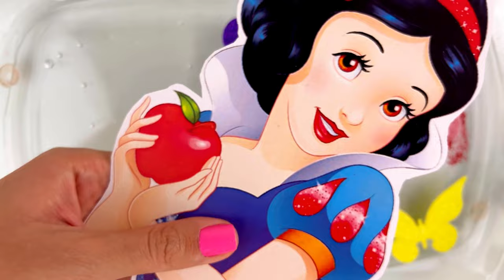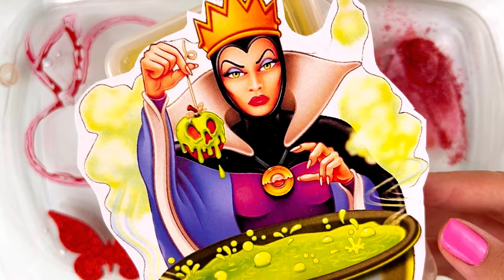Snow White Slime ASMR- Mixing Makeup Eyeshadow Into Satisfying Slime